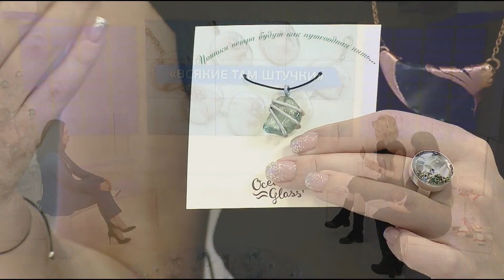В центре внимания. Дизайнерские штучки